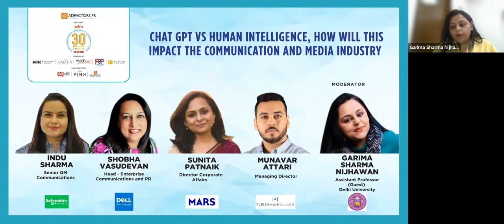e4m PR and Corp Comm 2023 Panel 3